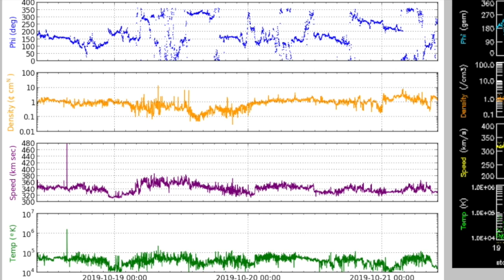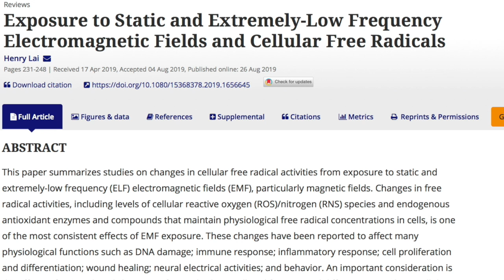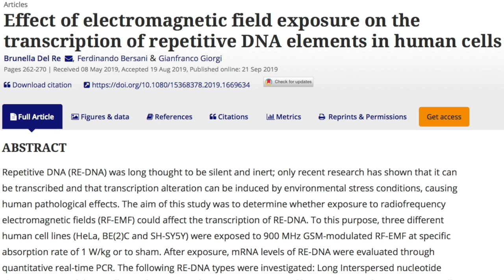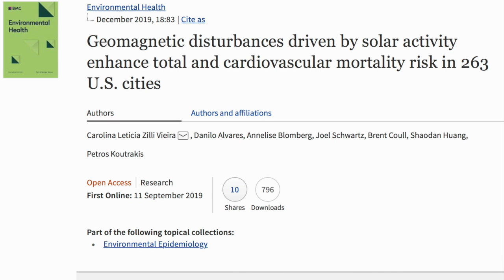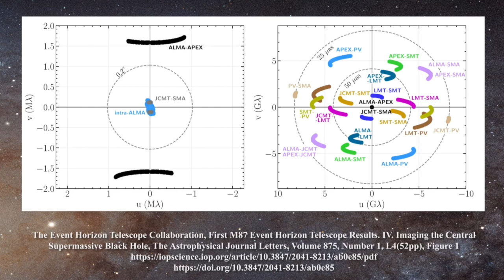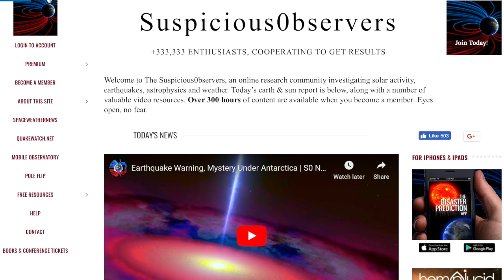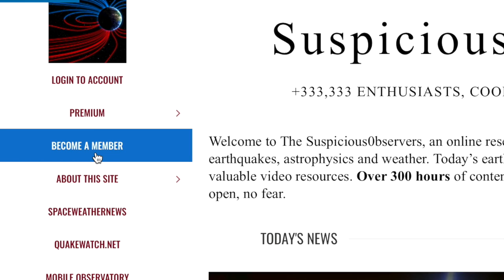The Sun Triggers Heart Attack, Black Hole Image? | S0 News Oct.21.2019